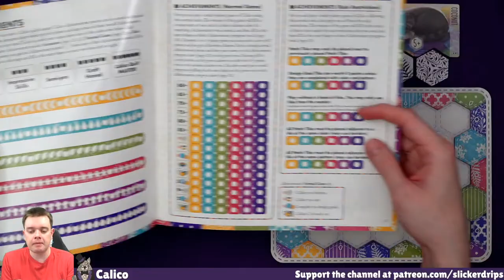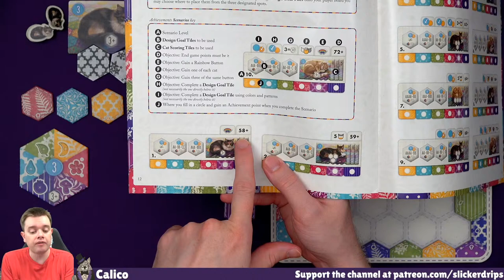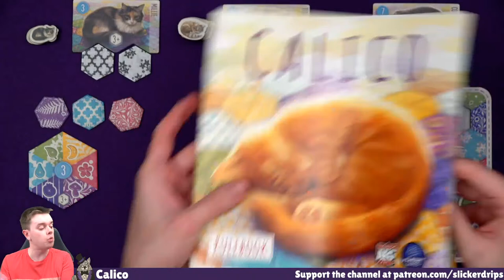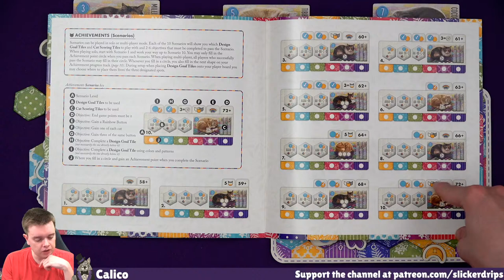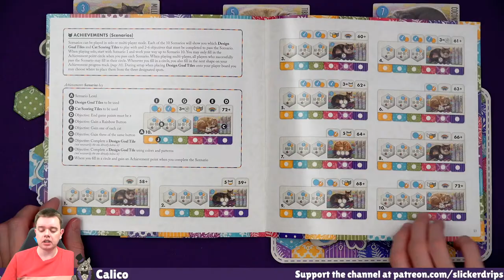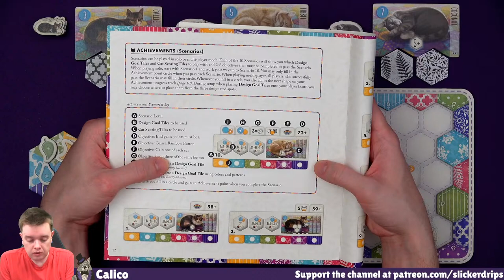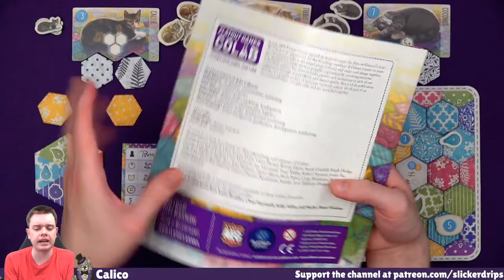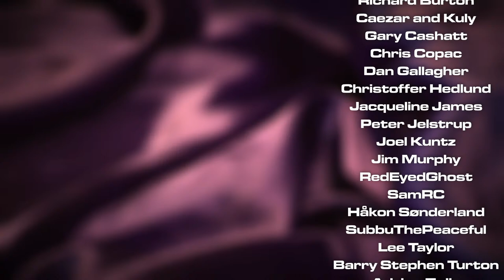Calico - Solo Playthroughs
Making the best quilts so the cats will come sleep on them! Here's a replay of the livestream where I played through scenarios 1 and 2 of the solo mode.

0:00 Starting Soon
9:45 Scenario 1
1:05:10 Scenario 2

Almost everything on the channel is funded and made possible thanks to my wonderful Patrons if you can help out!